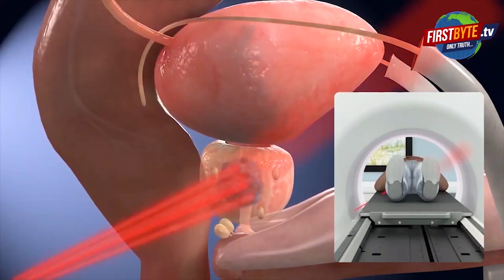मेरठ सरूरपुर में शादी का माहौल मातम में बदला ।।